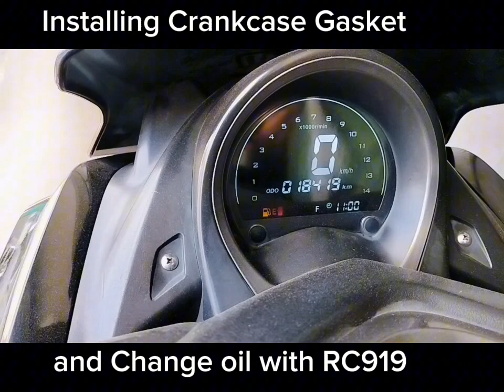Installing Magneto flywheel gasket GY6150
magpapalit tayo Ng gasket sa acting crankcase, Kase napunit